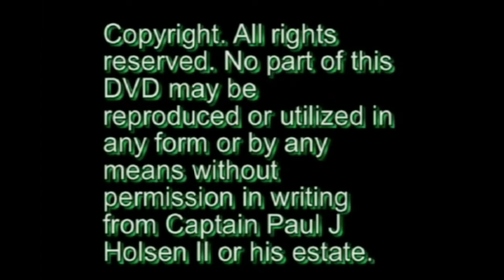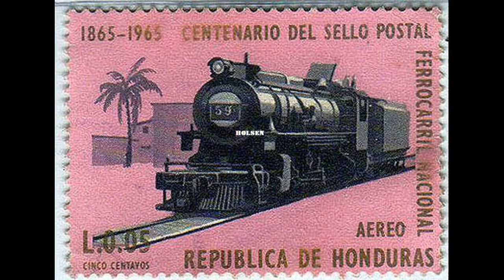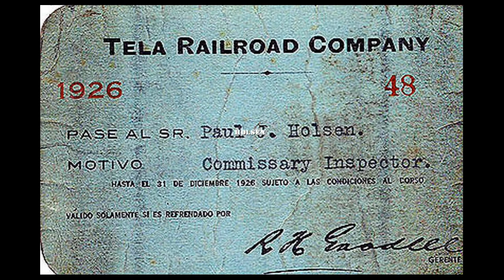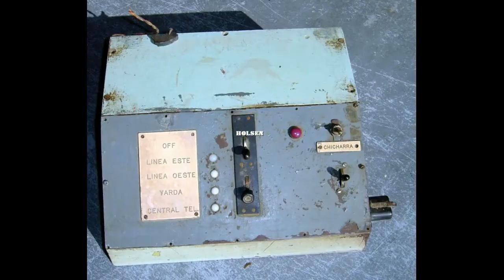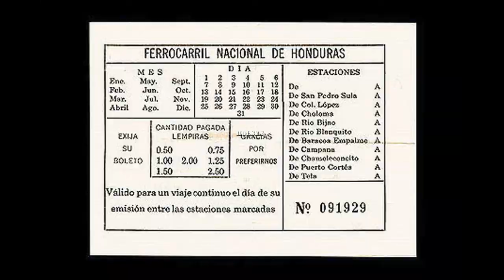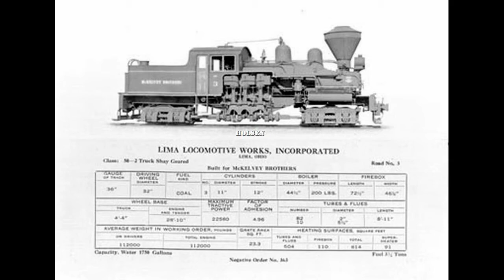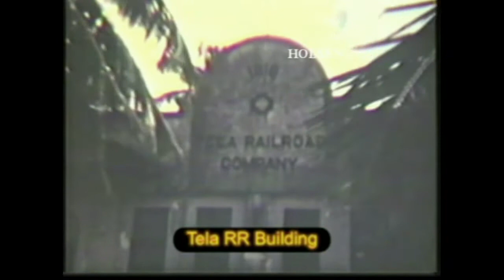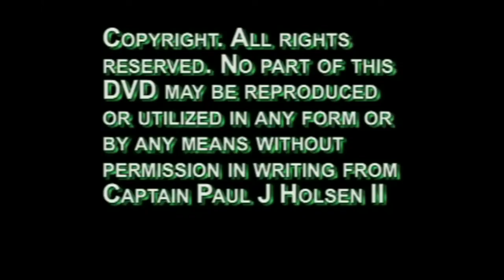Honduras Trains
A collection of photos and videos of trains that worked Honduras North Coast. I rode many of these trains as a kid.
Colección de trenes que trabajaron la Costa Norte de Honduras. Como cipote anduve en muchos de estos trenes, especialmente el #9 a Saldo Beach con turistas. Fue una época bella.